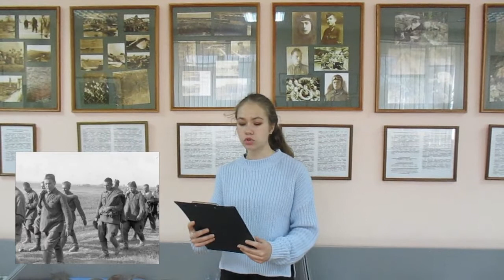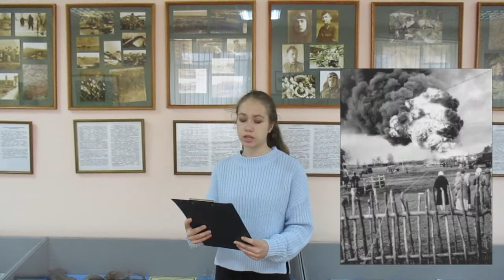"Моё детство – война". Поплевченкова Тамара Ивановна.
Конкурсную работу предоставила Дегонская Анна Васильевна. Герой конкурсной работы – Поплевченкова Тамара Ивановна, город Починок, Смоленской области.